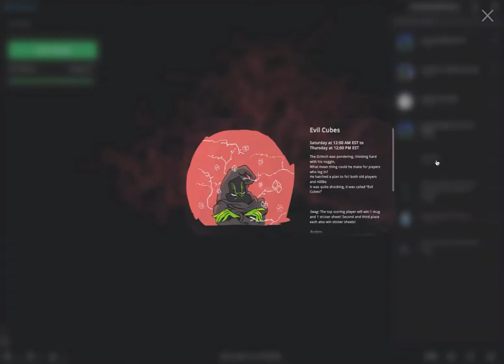How The Grimch Stole Eyewire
It could be that his scythe wasn’t polished just right,
It could be, perhaps, that his cloak was too tight.
But I think that the most likely reason of all,
May have been that his brain was two sizes too small.

Whatever the reason, his brain or his cloak,
He stood there just hating the Eyewire folk.
Staring out from his mansion with a mean, frightening frown,
At least, one could imagine, somewhere under his gown.

For it seemed every player in Eyewire above,
Was tracing each cube with a sciency love.
“And they’re adding in boutons, they’re putting on nubs,”
“They’re talking and laughing in their citizen sciencey clubs.”
“The holiday season is coming quite near”
“The players are filled up with holiday cheer.”

For he knew that while all the players were on break,
The site would be hopping, oh the cells they would trace!
They’d be tracing artifacts, such results they would yield!
From the relics, the forts, and the bipolar fields.

They’d wake bright and early, they’d log on quite quick,
And then the Grimch knew, they would click, and they’d click!
That’s the one thing he hated!
That CLICK CLICK CLICK CLICK!

The more the Grimch thought of this holiday bash,
The more the Grimch thought “I must stop it, and fast!”
“Since two-thousand and twelve I’ve put up with it now!”
“I MUST stop the holiday tracing, but how?”

Then he got an idea! An awful idea!
THE GRIMCH GOT A WONDERFUL AWFUL IDEA!

“It says that HQ needs a dev girl or guy”
“I’ll forge up my resume, then I’ll apply!”
“I’ll put years of experience, I’ll make quite a fuss”
“I’ll say I know Javascript, PHP, C++”
“And once I’ve bamboozled, I’ve schemed, and I’ve lied”
“I’ll shut down the whole thing from the inside!”

So he drew up his documents, he bought a new suit,
And he sent in an email to Eyewire HQ.
And, well, HQ they bought it, hook line and sinker!
The Grimch had been hired before you could blink or
Wonder aloud ‘bout this funny new bloke
Who came into the office with his scythe and long cloak.

Things started smoothly, he did seem the best,
As he tackled old bugs and new feature requests.
But it all went downhill as the holidays grew close,
Soon a problem or two could be diagnosed.

Slowness abounded, meshes wouldn’t load,
Chat started to crash, things began to erode.
Soon there was a big mess, the employees grew tired
And the Grimch heard the words he’d expected: “YOU’RE FIRED”

With a sly Grimchy grin the Grimch packed up his stuff
And went back to his mansion – he had done enough.
“Those silly n00bs, they let my hacks fly”
“‘And now everything’s ruined!’ I’m sure they will cry”

“I must see for myself how the whole thing crashed down.”
So the Grimch logged onto Eyewire, to see the site drown.
He waited awhile to let the page load,
And prepared for disaster, but wait now, behold!

The UI was wonky, noticed the hacker,
The load times were painful, the chat text was backwards!
But even with problems and troubles galore,
The players kept tracing, then tracing some more!

He HADN’T stopped Eyewire from running, it ran!
Somehow or other it ran just as planned.
“It ran without heatmaps, it ran without scores”
“It ran without scouts’ log, without leaderboards.”

And he thought for 3 hours, til his small brain was sore,
Then the Grimch thought of something he hadn’t before!
“Maybe citizen science isn’t just interfaces”
“Maybe Eyewire gameplay’s not just points for traces”

And then what happened? Well in Eyewire they say,
That’s the Grimch’s small brain grew 3 sizes that day!
The minute his head didn’t feel quite so rotten
He knew how to mend all the bugs he’d begotten.
He fixed the page up til it all looked quite swell,
And he, HE HIMSELF, the Grimch finished the marathon cell.

Story by Celia David
Illustration by Daniela Gamba